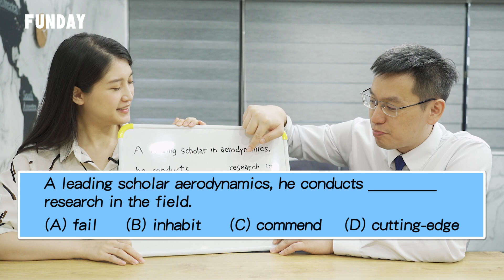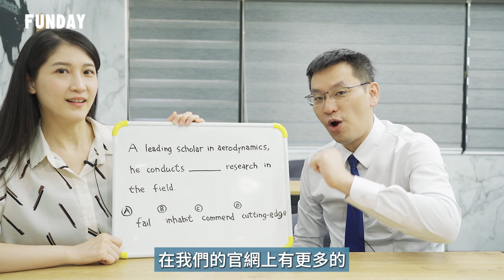一分鐘學文法｜多益考題大解密#9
A leading scholar in aerodynamics, he conducts _______ research in the field.

(A) fail
(B) inhabit
(D) cutting-edge